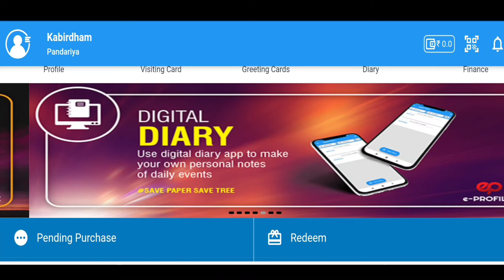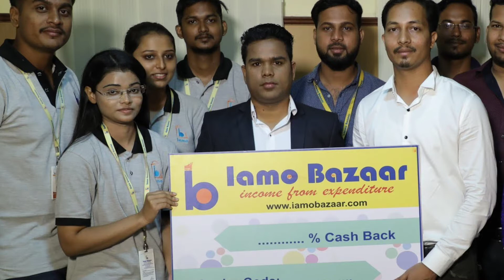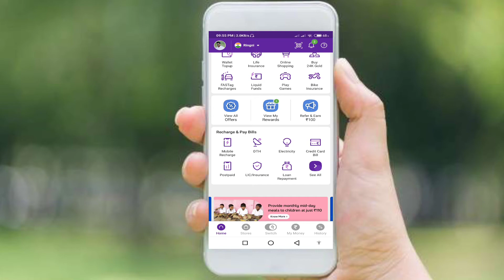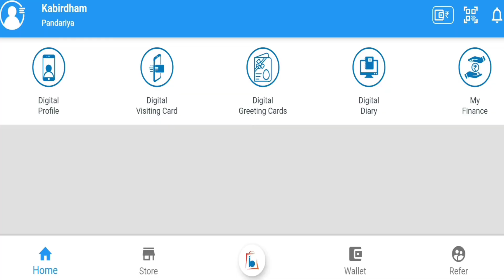IAMO Bajar क्या है | ये कैसे काम करता हैं | IAMO BAJAR se income kaise kare | pcs vlog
*🔰 आवश्यक सूचना 🔰*

*✍️ अभी थोडी मेहनत करके IAMO Bazaar में टीम बना ले!  भारत 137 करोड़ की आबादी वाला देश है अगर आप यहां टीम नही बना सकते तो आप कुछ नही कर सकते लग जाइए दोस्तो अभी मौका है.*
*✍️ झोंक दो अपनी पूरी ताकत दोस्तो सिर्फ 10 से 15 दिन उसके बाद देखिये आपकी रोज की इनकम हर दिन 5000 से 10000 की होगी*

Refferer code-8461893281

IAMO BAZAAR बिजनेस प्लान से पैसे कैसे कमाए

     *दोस्तो iamo App हमें फ्री प्लान में 5 लेवल तक की इनकम देता है वो भी बिना कुछ लगाए*
*इसमें आप मात्र 5 महीने में 10 लाख रुपए भी कमा सकते है*
*लेवल 1 - दोस्तो इस लेवल पर आपको 5 रुपए प्रति व्यक्ति मिलते है तो अगर आप 100 लोग भी एक महीने में जोड़ देते है तो आप 1 महीने में 500 रुपए कमा लेते है*
*लेवल 2 - दूसरे लेवल पर आपको 4 रुपए प्रति व्यक्ति मिलते है तो अगर आपके 100 लोग दूसरे महीने में 10-10 लोग भी जोड़ देते है तो आपकी टीम 1 हजार लोगों की हो जाती है और आप दूसरे महीने में 4 रुपए के हिसाब से 4 हजार रुपए कमा लेते है*
*लेवल 3 - तीसरे लेवल पर आपको 3 रुपए प्रति व्यक्ति मिलते है तो अगर आपके 1000 लोग दूसरे महीने में 10-10 लोग भी जोड़ देते है तो आपकी टीम 10 हजार लोगों की हो जाती है और आप तीसरे महीने में 3 रुपए के हिसाब से 30 हजार रुपए कमा लेते है*
*लेवल 4 - चौथे लेवल पर आपको 2 रुपए प्रति व्यक्ति मिलते है तो अगर आपके 10 हजार लोग दूसरे महीने में 10-10 लोग भी जोड़ देते है तो आपकी टीम 1 लाख लोगों की हो जाती है और आप दूसरे महीने में 2 रुपए के हिसाब से 2 लाख रुपए कमा लेते है*
*लेवल 5 - पांचवे लेवल पर आपको 1 रुपए प्रति व्यक्ति मिलते है तो अगर आपके 1 लाख लोग दूसरे महीने में 10-10 लोग भी जोड़ देते है तो आपकी टीम 10 लाख लोगों की हो जाती है और आप दूसरे महीने में 1 रुपए के हिसाब से 10 लाख रुपए कमा लेते ह*
*तो इस तरह पांचवे महीने में ही आपने 10 लाख रुपए कमा लिए तथा 5 महीने में कुल 12 लाख 34 हजार 500 रुपए कमाए और अगर आप और ज्यादा काम करते है तो आप और ज्यादा कमा लेंगे ये तो सिर्फ 100 लोगो का उदाहरण था*

🔥आप सभी कम से कम 10 डायरेक्ट कीजिए ये 10 डायरेक्ट वो होने चाहिए जिनके सपने बड़े हो।
🔥कंपनी अब 10 लेवल तक का भी इनकम देने जा रही है जिससे यहां बहुत बड़ा इनकम होने वाले है सिर्फ refer income से।सिर्फ10*10 matrix👇
1st level=10*30=300
2nd level=100*5=500
3rd level=1000*5=5000
4th level=10000*5=50000
5th level=100000*5=500000
6th level=1000000*5=5000000
7th level=10000000*5=50000000
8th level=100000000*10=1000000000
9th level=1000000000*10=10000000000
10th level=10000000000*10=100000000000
🔥💰🏆दोस्तो प्लान मार्केट में बहुत है लेकिन duplication नहीं होते में  दावे के साथ कहना चाहता हूं यहां duplication होगा सिर्फ आपको यहां अपना 100% 3 month देना है 3 साल नहीं सिर्फ 3 महीने में आप यहां से महीने की अच्छा इनकम पे जा सकते है।जय Iamo bazar🔥life time iamo bazar🔥

नमस्कार दोस्तों, आपका बहुत-बहुत स्वागत है हमारे चैनल "PCS VLOG " में, मैंने यह चैनल मेरे उन सभी दोस्तों के लिए बनाया हैं जो हमेशा    यूट्यूब से रिलेटेड, गेम से रिलेटेड और A तो Z की जानकारियां के बारे में अपनी भाषा में जानना चाहते हैं, "PCS VLOG " चैनल में आपको रोजाना एक नयी वीडियो मिलेंगी जहां मैं कोशिश करूंगा आपको यूट्यूब, कंप्युटर और गेम की दुनिया के बारे में कुछ जरूरी बाते बताने की |
Hii friends, we'll come to "PCS VLOG " | created this channel on 8th December 2020

 I Hope ki aapko vedio Bohot pasand aayegi

 Support me 🙏🙏

YouaTube start kaise kre

Thanks everyone , thank you dosto
       WATCHING 👀MY VEDIO